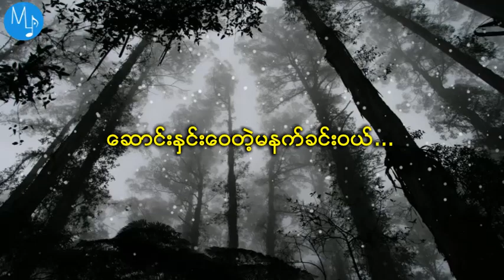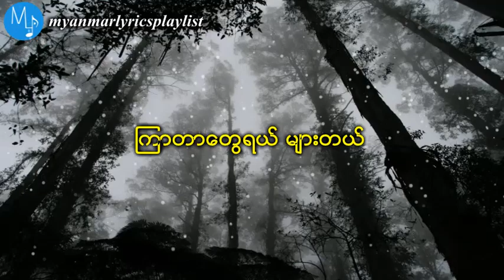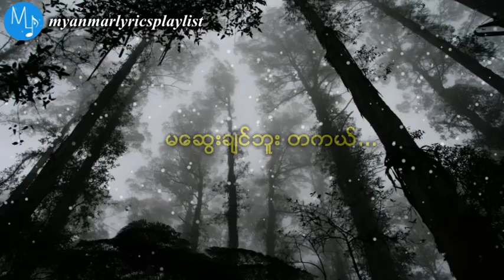ႏွင္းေဝတဲ့ေဆာင္း - Jewel(Lyrics Video)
ႏွင္းေဝတဲ့ေဆာင္း

ေတးေရး - တိုနီတင္

ေတးဆို - Jewel

နှင်းဝေတဲ့ဆောင်း

တေးရေး - တိုနီတင်

တေးဆို - Jewel